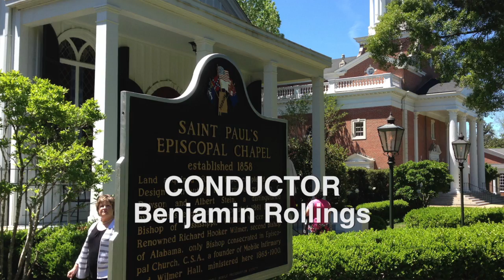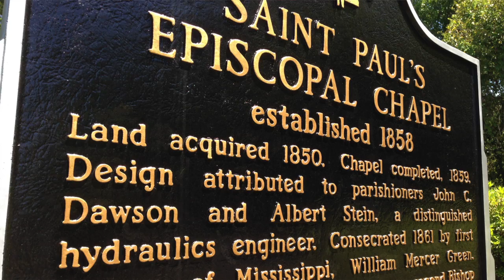Amazing Grace: Bagpipes Organ Brass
I had the honor of playing bagpipes at St. Paul's Episcopal Church on Easter Sunday 2014. One of the tunes we played was a stunning version of Amazing Grace with pipe organ, brass ensemble and bagpipes. This version was arranged by John Kuzma for The Denver Brass. It is very beautiful and unlike any Amazing Grace you have every heard.
Organist: George Mims
Brass Ensemble: The University of Southern Mississippi
Percussionist: Luis Rivera, University of South Alabama
Conductor: Benjamin Rollings